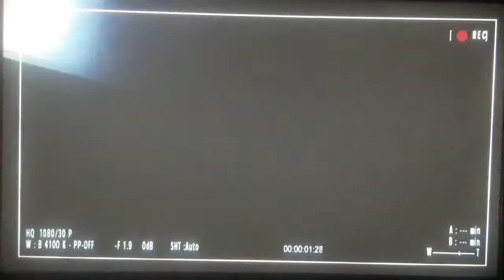Oh wow (splinter cell convition)